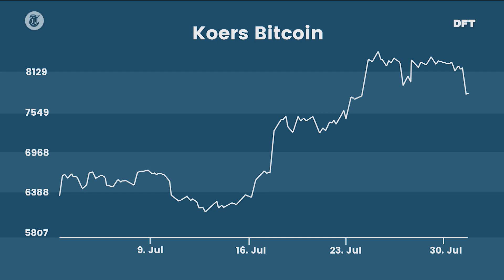Crypto-investeerders azen op Nederlandse voetbalclub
Gaat voetbalclub Roda JC worden overgenomen door investeerders in cryptomunten? Cryptokenner Tim Epskamp praat u bij over die mogelijkheid en gaat dieper in op de dalende koers van de Bitcoin.